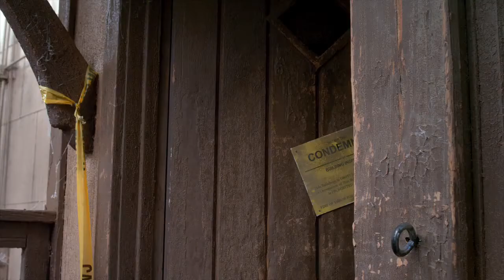The Muppets - Official FuzzyPack Teaser Trailer [HD]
With the help of three fans, the Muppets must reunite in order to save their old studio from a greedy oil tycoon.

Director:
James Bobin
Writers:
Jim Henson (characters), Jason Segel (screenplay), and 1 more credit »
Stars:
Amy Adams, Jason Segel and Chris Cooper